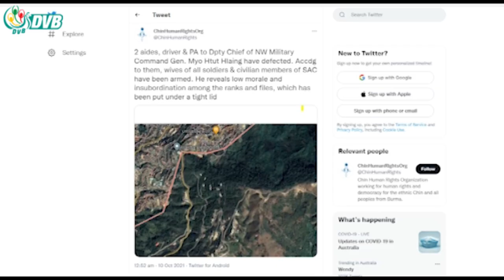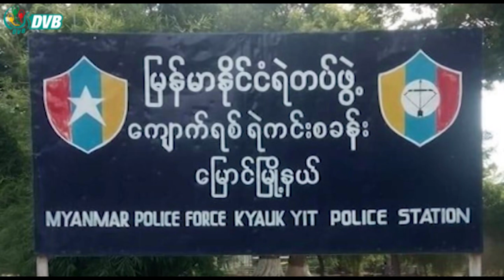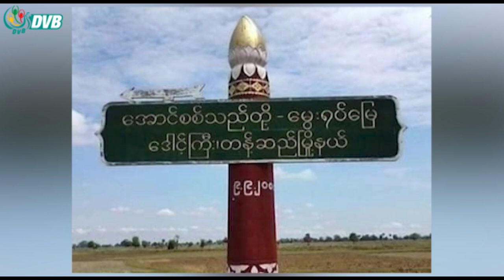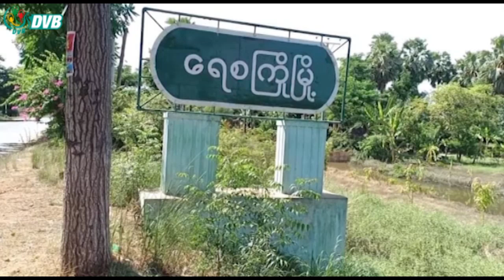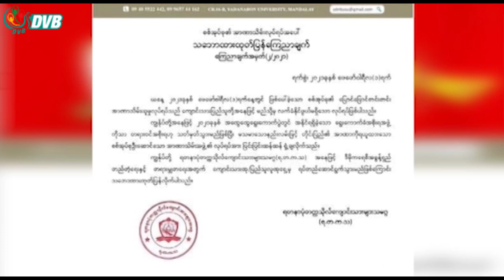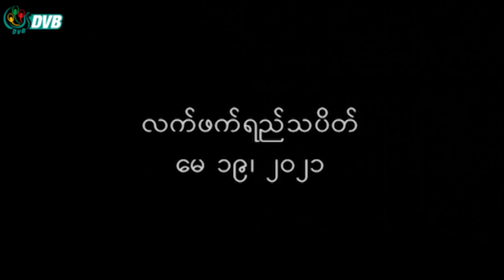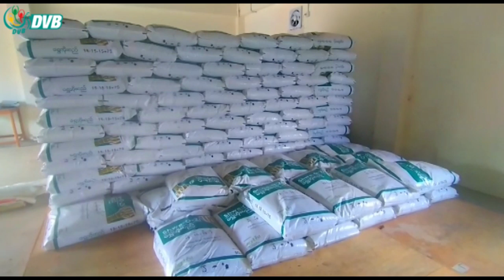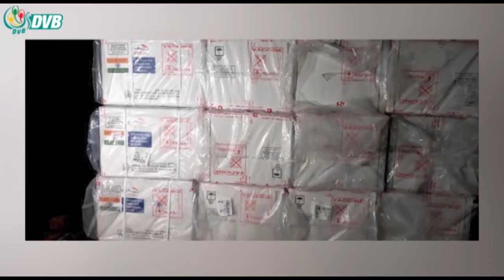ဒီဗွီဘီ ရုပ်သံ မွန်းတည့်ချိန်သတင်း ( ၁၀ ရက် အောက်တိုဘာလ ၂၀၂၁)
- မန္တလေး ဈေးချိုတော် ဖောက်ထွင်းခံရ ။
- နမခ ဒုတိုင်းမှူး၏ ကိုယ်​ရေးအရာရှိနှင့် ယာဉ်မောင်းတို့ တပ်မှထွက်ပြေး။
- ကမမောင်းမြို့တွင် စစ်ကောင်စီခန့် အုပ်ချုပ်ရေးမှူး ၁ ဦး ပစ်သတ်ခံရ။